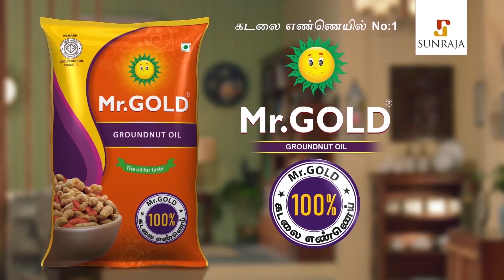ஒடஞ்ச Phone-ல தான் Video எடுப்போம் | Mr Ooru Porukki Fun Interview | Pimpom Lifestyle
Mr Ooru Porukki, is known for the vlogging videos. In this Interview, the Family behind the Mr Ooru Porukki, Vedha along with his wife Divya and their Paati share some fun moments with us.